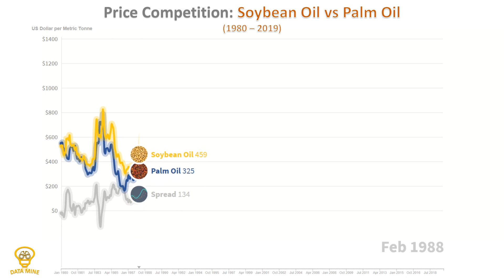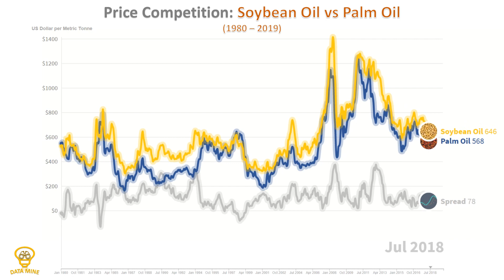[Price Competition] Soybean Oil vs Palm Oil (1980 - 2019) | Palm Oil Series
This video visualises the price movement for Soybean Oil and Palm Oil in the past 40 years (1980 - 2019), in 2 minutes. For better illustration, the spread price between the two edible oil has been included in this video.

这视频在2分钟内显示了过去40年（1980年至2019年）大豆油和棕榈油的价格走势。为了更好地描述，这视频也包括两种食用油之间的价差。

Data Source: IMF, CME, and BMD
Chart Animation: Flourish